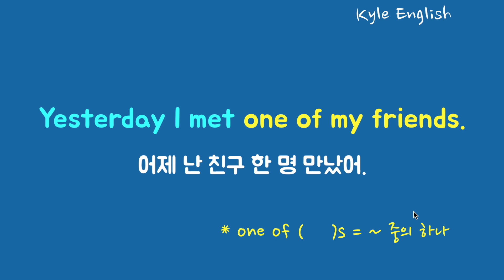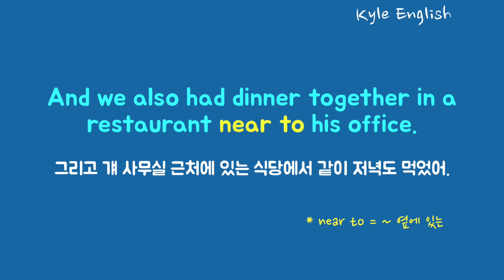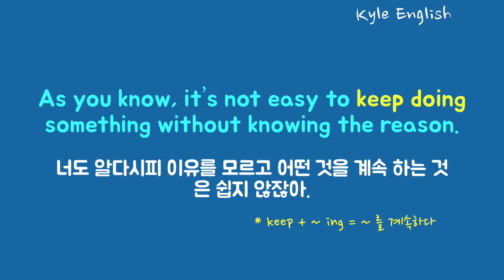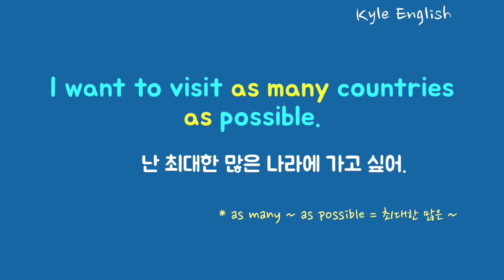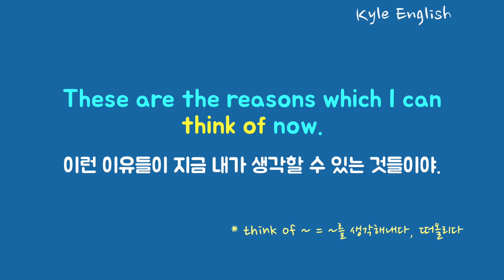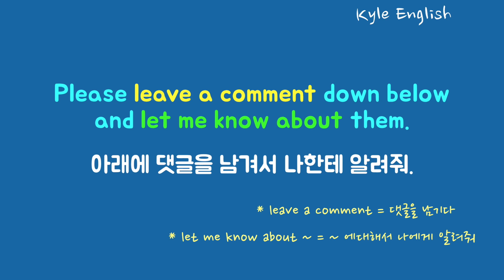기초 영어회화 필수 20문장 계속 듣기! (쉬운 영어로 말하기) * 카일영어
우리의 생각을 쉬운 영어로 말하는 연습을 해봅시다. 영상의 영어 문장을 반복적으로 들으시면서 영어 문장 안의 핵심 단어들과 기본 패턴들을 중점적으로 공부해주세요. 영어 회화 문장들을 들으시면서 크게 따라 읽으시는 것이 중요합니다.